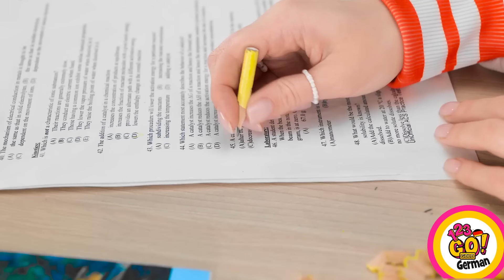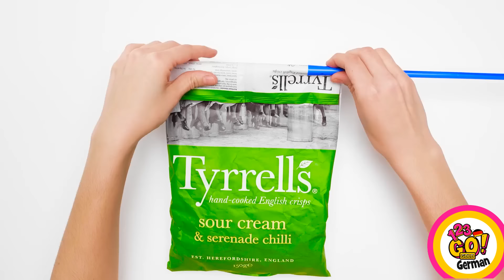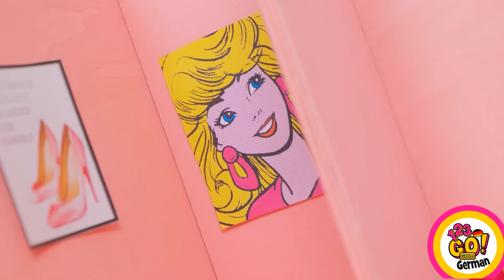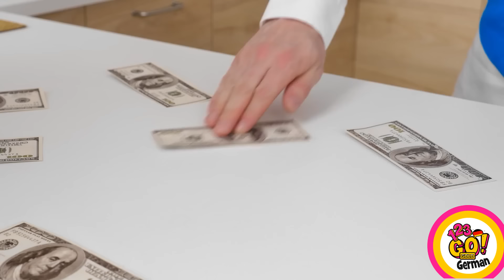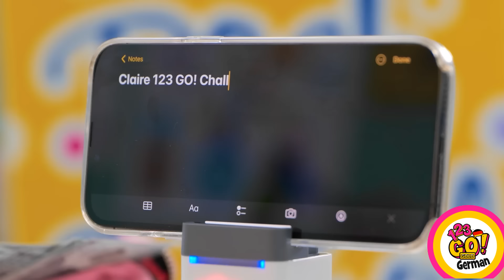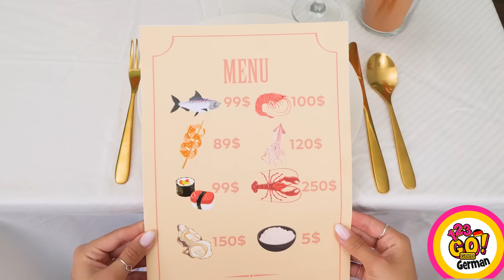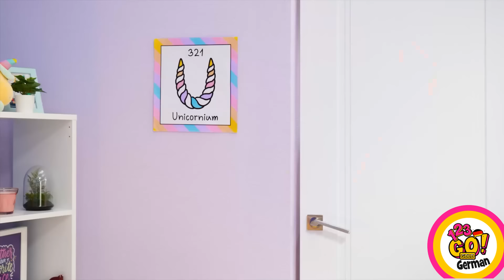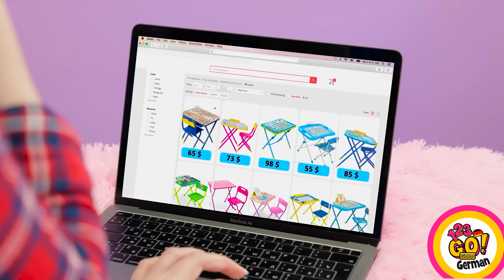GENIALE PAPPBASTELIDEEN || Unverzichtbare Eltern-Hacks mit Pappe von 123 GO! GOLD